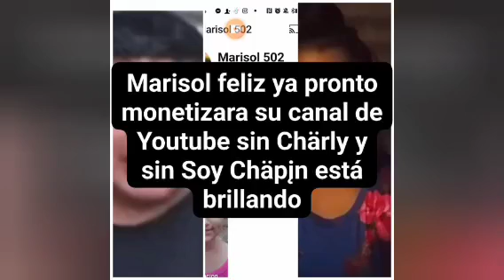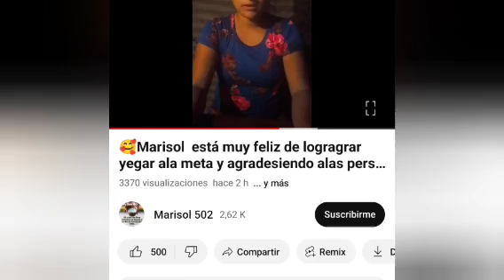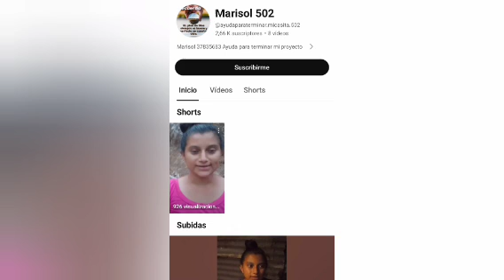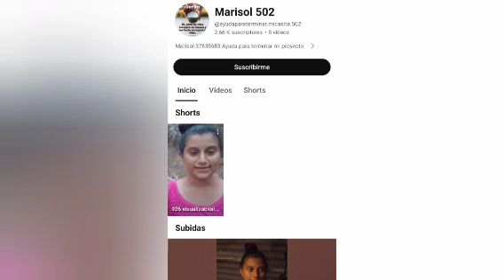Marisol feliz ya pronto monetizara su canal de Youtube sin Chärly y sin Soy Chäpįn está brillando